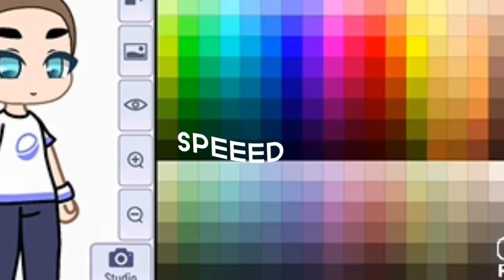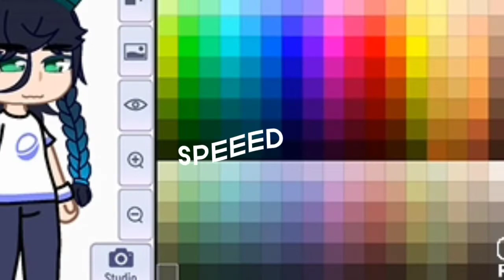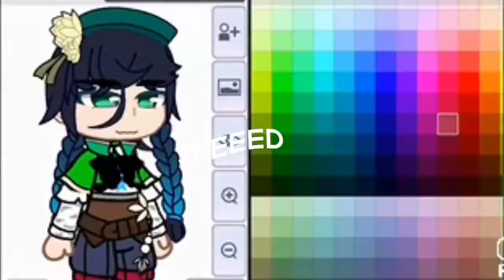making my fav youtuber fav genshin impact||its just random lol